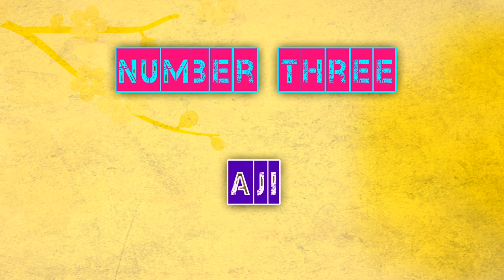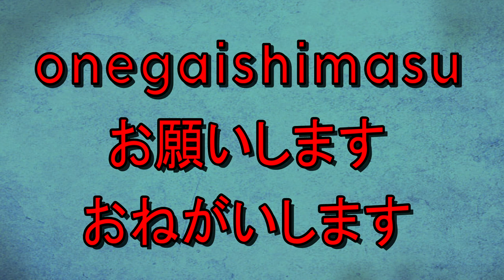#62 How to impress Japanese people with your knowledge of fish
At some point every conversation with a Japanese person, either a friend or co-worker, it will have a long drawn out pause. It's awkward for English speakers. So here's something to talk about--- FISH!

THE WORD OF THE DAY

The word of the day is おねがいします。 It means please in Japanese. But a more accurate translation might be “Please and thank you” or “Thanks so much”. You say it every time you order something or ask for help from a store employee.

It will make you sound infinitely more polite to Japanese ears. It does sound a bit weird to people you know well. Mostly you use onegaishimasu with customer service staff.